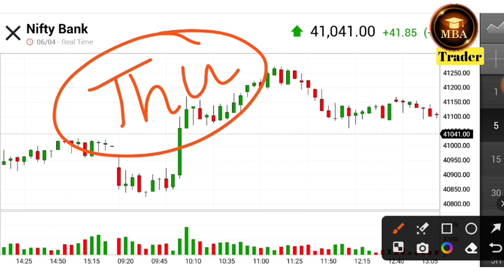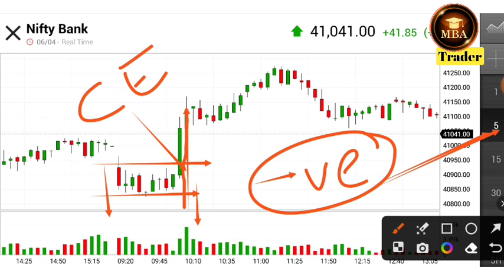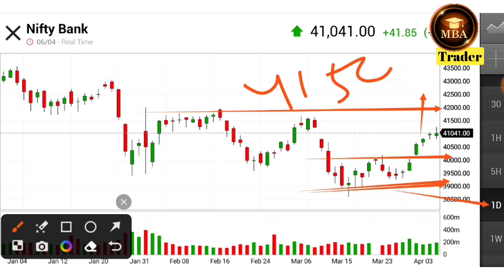Nifty and Bank nifty prediction for tomorrow । Bank nifty tomorrow । Monday market prediction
In this video you will know about nifty and banknifty prediction for tomorrow .

Hash Tags -

Please Note:-